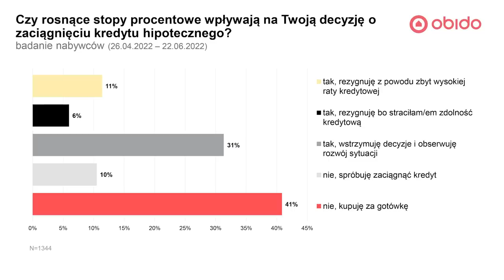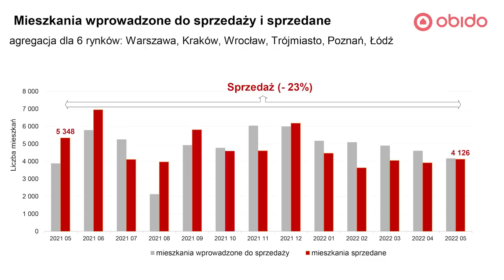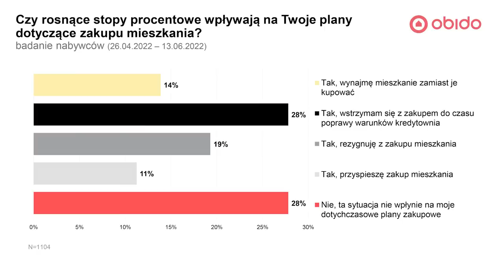Kiedy mieszkania stanieją? Prognozy dla rynku nieruchomości. Business Rider Katarzyna Kuniewicz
Chcesz uczyć się ode mnie?

W dzisiejszym Business Riderze rozmawiam z Katarzyną Kuniewicz, szefową działu badań rynku mieszkaniowego w Obido. Jeśli z uwagą śledzicie rynek, jesteście ciekawi co z nim dalej będzie- koniecznie go obejrzyjcie.

Rozmawiamy o tym:

⇨ czy mieszkania potanieją
⇨ co dalej z inflacją w Polsce
⇨ czy opłaca się obecnie brać kredyt hipoteczny
⇨ co dalej z branżą deweloperską
⇨ czy Polacy przestaną kupować mieszkania
⇨ jak wakacje kredytowe wpłynęły na oferty banków
⇨ jak wojna na Ukrainie wpłynęła na decyzje zakupowe Polaków

czy mieszkania potanieją fala bankructw
mieszkania będą drożeć czy mieszkania stanieją czy mieszkania podrożeją bańka na rynku nieruchomości czy opłaca się brać kredyt czy kredyty będą tańsze czy stopy procentowe będą niższe kiedy zaczną spadać stopy procentowe